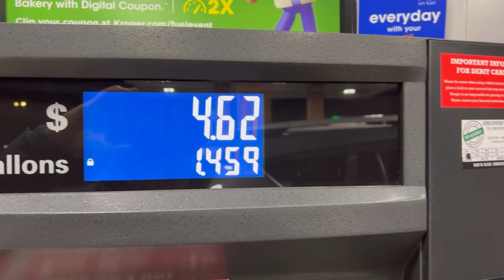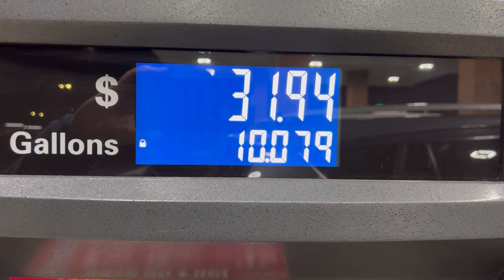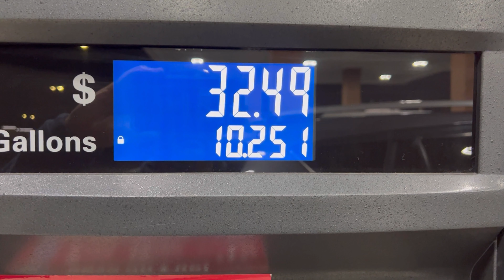Record Gas Price in the USA $4.50. Does it change our driving habits?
Why are gas prices getting so high? I wish I could buy a Tesla Model X, or "any high quality" electric vehicle 😂